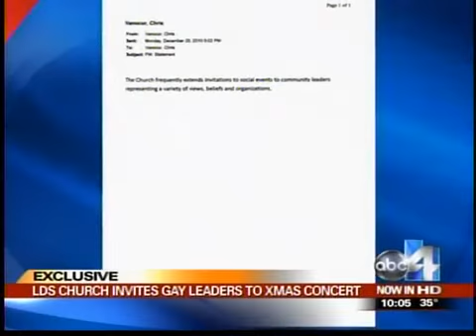The Mormons invite "Big Love" writer Dustin Lance Black & Friends to MoTab X-mas Concert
The dialogue culminated at Christmas, at the annual Mormon Tabernacle Choir Christmas concert -- the Academy Awards for Mormons. "They not only asked this group [those at the table] to come, but they hand-delivered the tickets to the pride center and equality office," says Dabakis. And when these four arrived on church property holding their partners' hands, the Mormon leaders didn't recoil or drag them away in handcuffs. Instead, they hugged their partners and walked them all into the VIP section.

* Main Street Plaza, a group blog for anyone interested in Mormonism